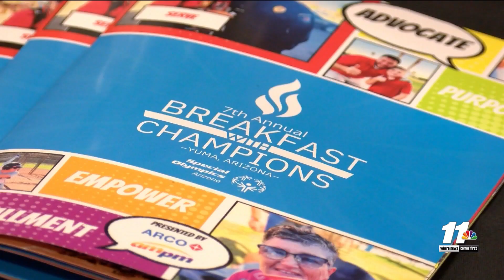Special Olympics hosts ‘Breakfast with Champions’ fundraiser event